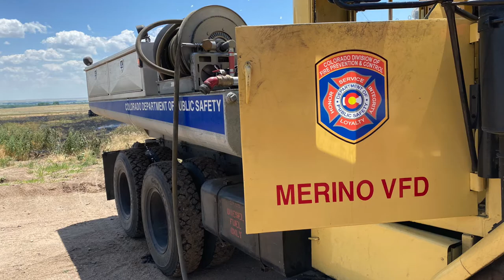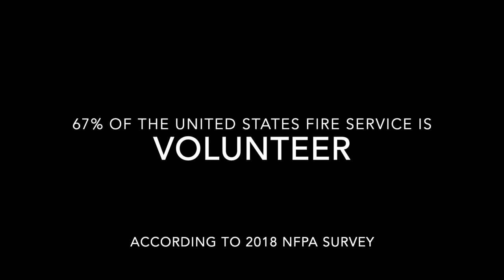Merino Fire Department 2022 Recruitment